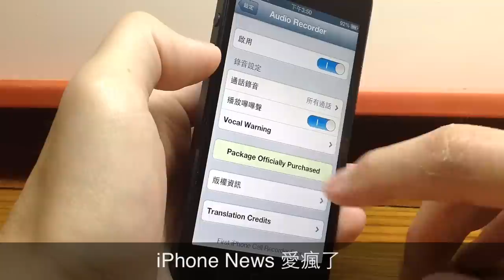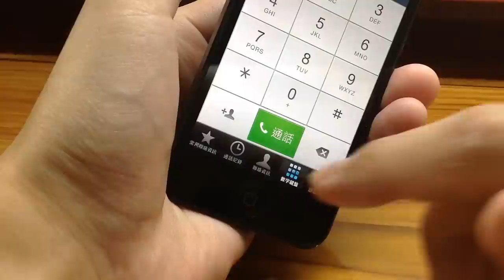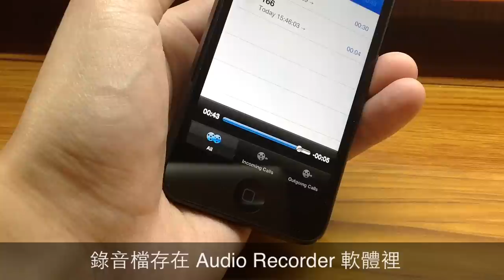iPhone 如何雙向電話錄音 - Audio Recorder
iPhone 如何雙向電話錄音存證 - Audio Recorder